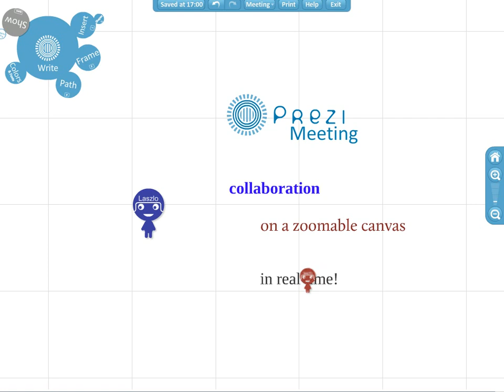Prezi Meeting, Collaboration in a Zoomable Canvas Based Environment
We are introducing a zoomable, canvas based editor called Prezi, in which multiple users can collaborate synchronously, and share a common workspace to develop a presentation together, create a mindmap, a storyline or do brainstorming. In this paper we would like to describe our key ideas, when designing the user experience of the collaboration function. This kind of representation in a ZUI collaboration environment is raising group awareness, articulation work, and also gamifies presentaion editing, facilitating casual interaction between the participants.